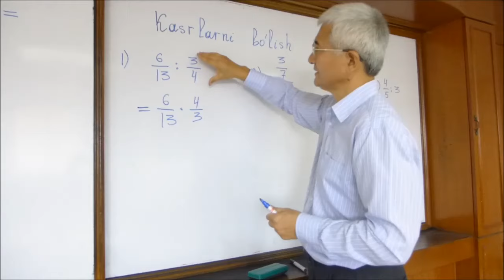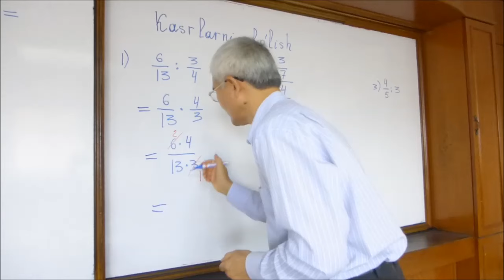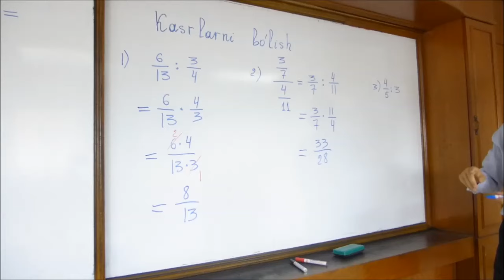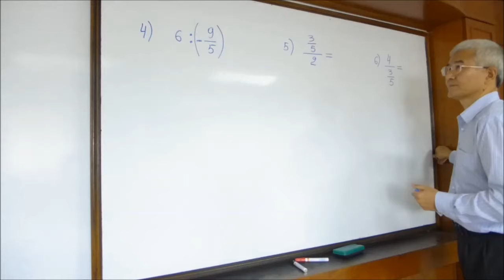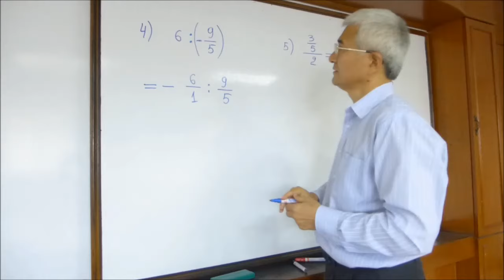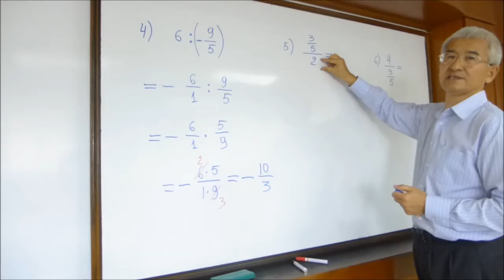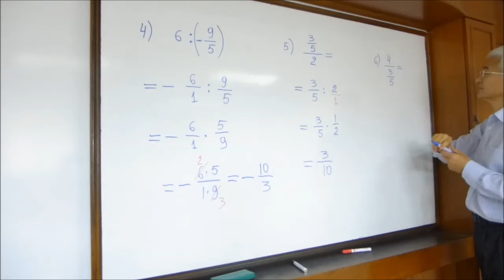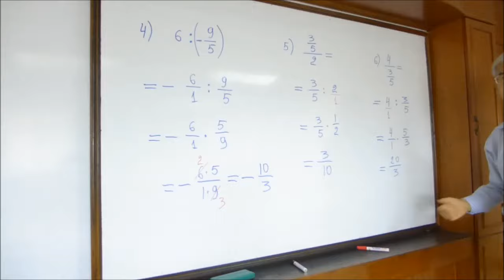Kasrlarni bo'lish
Oddiy kasrlar. 1-qism.